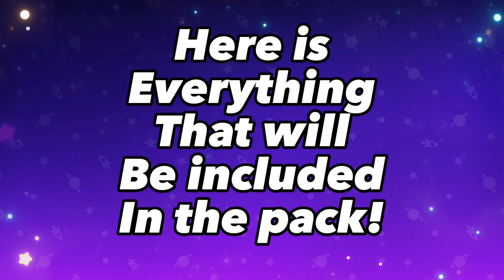*NEW* FALL GUYS PLAYSTATION PLUS PACK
New Fall Guys PS Plus Pack Leaked!

Leaked By Bean Bot Fall Guys Leaks